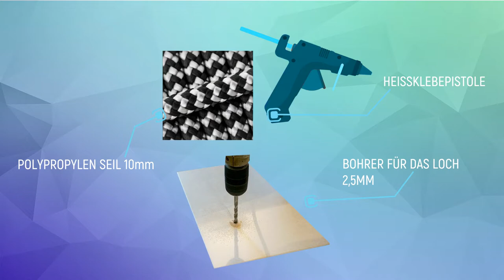DIY Beleuchtete Makramee-Wanduhr - Neon Sailor Style 🐳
Ich hab mir gedacht, eine Makramee-Uhr wäre sicher sehr schön und nachdem ich auf Beleuchtung stehe, hab ich die 2 Dinge kombiniert und siehe da, es kam eine echt schöne Uhr dabei raus, mit der ich echt eine Freude habe!

🇬🇧 English translation in the subtitle